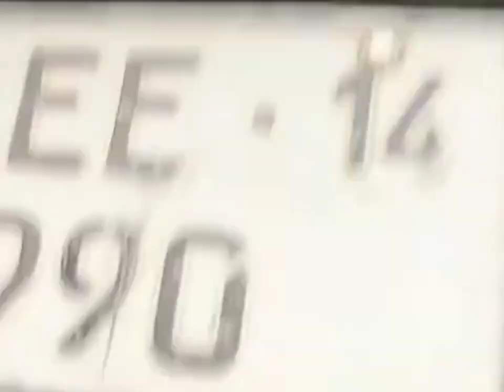car toyota honda